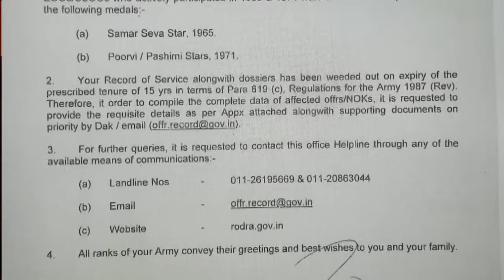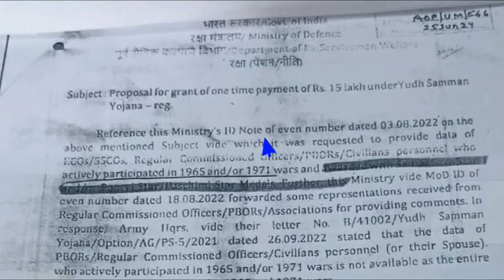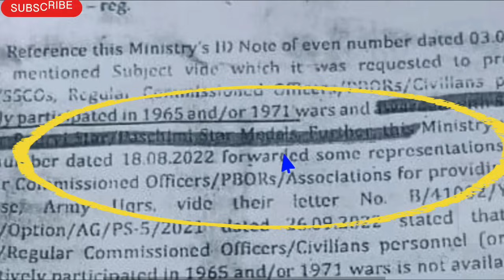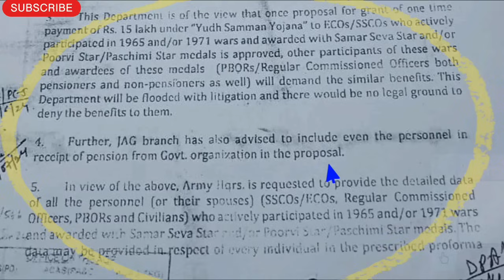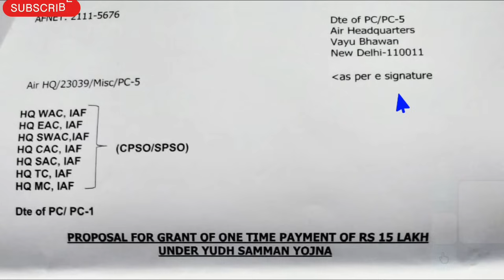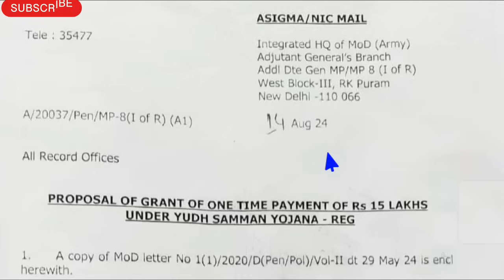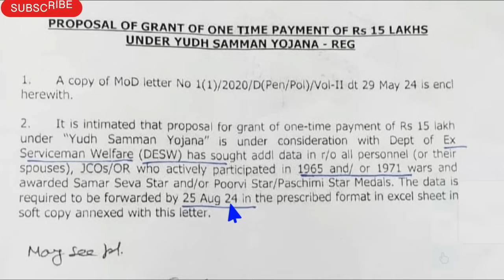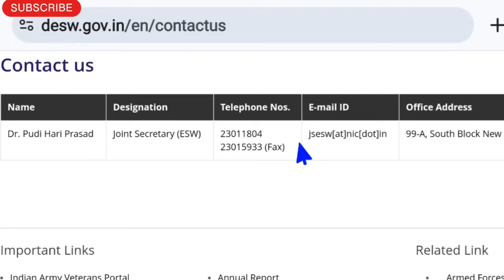किन पूर्व-सैनिकों/ विधवाओं को एक मुश्त मिलेंगे 15 लाख रुपए? क्या Document चाहिए? कहां Apply करें?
किन पूर्व-सैनिकों/ विधवाओं (Pensioners/Non Pensioners) को मिलेंगे 15 लाख रुपए? क्या Document चाहिए? कहां Apply करें? 1965/1971 की लड़ाई और Samar Seva Star, Poorvi Star & Pashchimi Star.
🌐FOLLOW US ON :
🇮🇳🙏Jai Hind🙏🇮🇳 .

✔️SPARSH Pension Portal for pensioners. Equal Military Service Pay. Equal MSP. AICPIN
✔️UIDAI - AADHAR
✔️Notional Increment
✔️Service Pension
✔️DSC Pension
✔️Disability Pension
✔️Pension of Higher Rank even less than 10 month service in the rank
✔️Widow Pension
✔️No Recovery of Pension
✔️Option Certificate
✔️defence minister on orop, defence minister on one rank one pension,
✔️Agnipath - Agniveer latest news, Aadhar-PAN linking latest news, SAINIK JEEVAN / INDIAN ARMY UPDATE / SAINIK WELFARE NEWS / Rakshit Khanna / SainikPathshala / Sainik Pathshala / RTG REPORTS / Technical Poonia / Awaz Aapki / Kapil Fauji Chahar Sainik / The Viral Report / Nainschool / Dnews Bharat / Raaj Knowledge